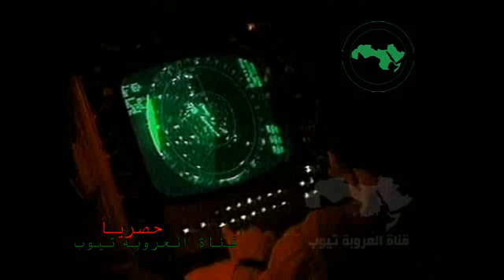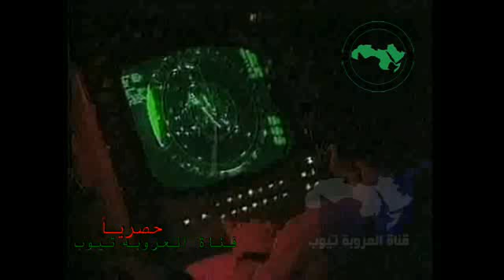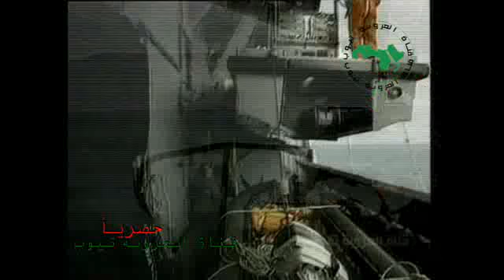وثائقي تاريخ الاسلحة القوات البحرية السفن الحربيه